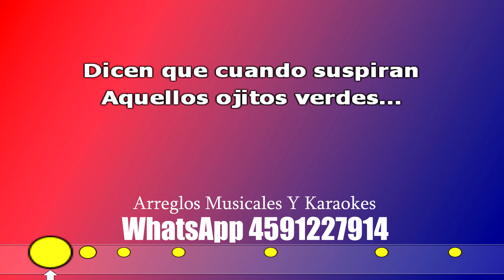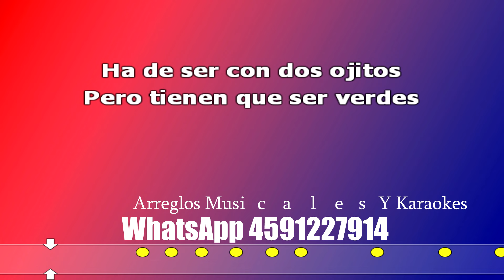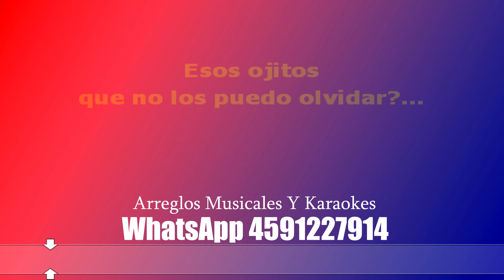Karaoke OJITOS VERDES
OJITOS VERDES KARAOKE

Karaoke EL REY POBRE Con Tololoche

REY POBRE -Karaoke

EL CORRIDO DE JUAN MARTHA -Karaoke